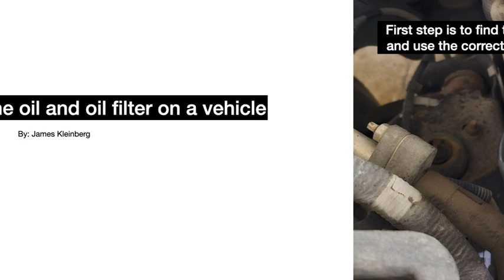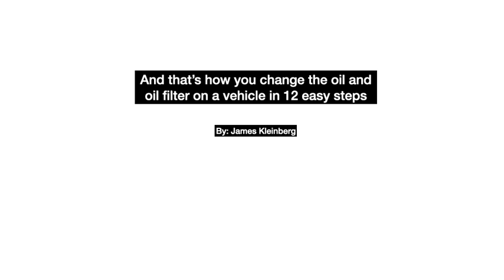Tutorial: How to Change the Oil on Your Car by James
HS Digital Media class Keynote photo tutorials.